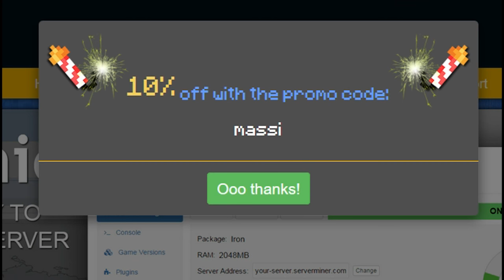¡MASSI EL COMENTARISTA DE UHC! | MINECRAFT UHC RUN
Qué pasaría si Massi se convirtiera en comentarista profesional de UHC?

---► APARTADO POSTAL (Envíame dibujos, cartas, lo que quieras!):
- 38410 Los Realejos, Santa Cruz de Tenerife, España

---► Blue Yeti

---► Mirillis Action
---► Fraps

---► PC
---► PS4